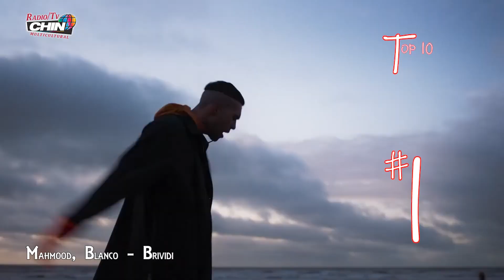Top Ten Italian Hits of the week 2022 02 27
Top Ten Italian Hits of the week